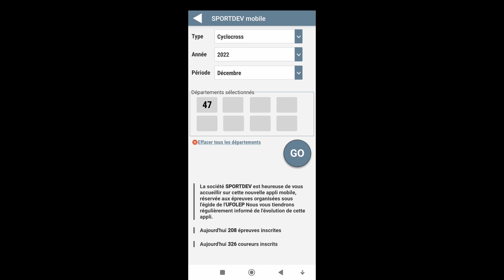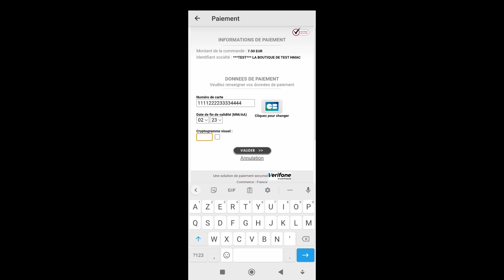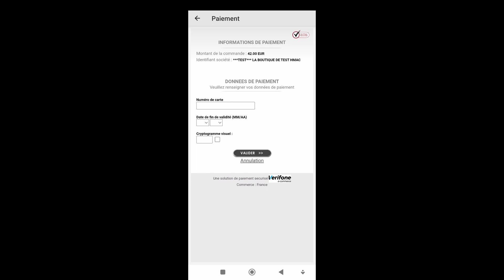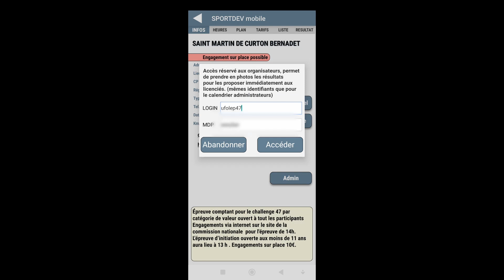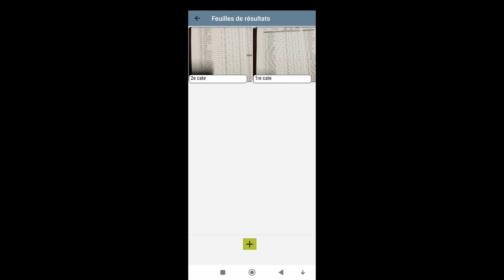Sportdev Mobile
Appli pour les épreuves sous l'égide de l'Ufolep